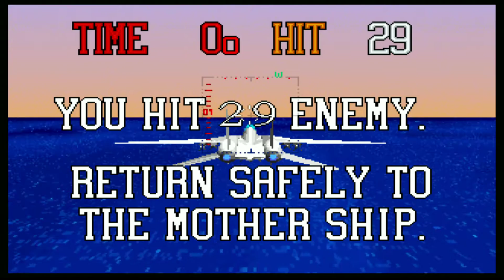R360 G-LOC SEGA 1990 街機 大型電玩 ARCADE